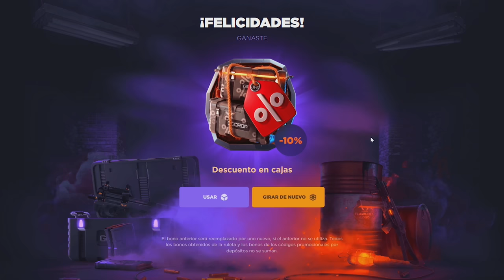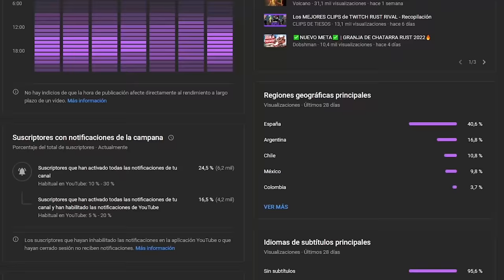LE ROBAMOS MUCHO AZUFRE A LOS VECINOS !!| RUST Gameplay Español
🎯 GGRUST
CODIGO: TORE
CODIGO PROMOCIONAL: DDTG2RE

💻 INFORMACIÓN SETUP